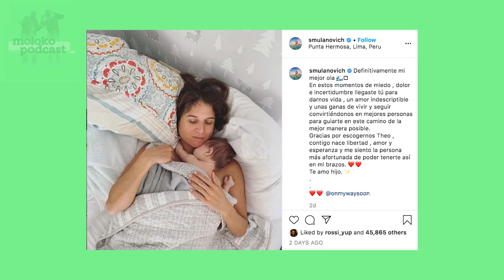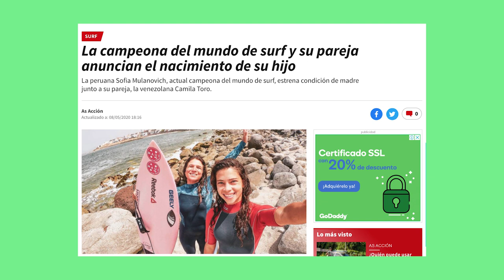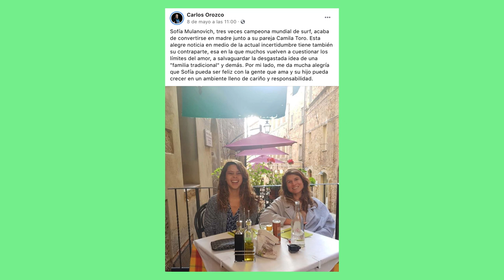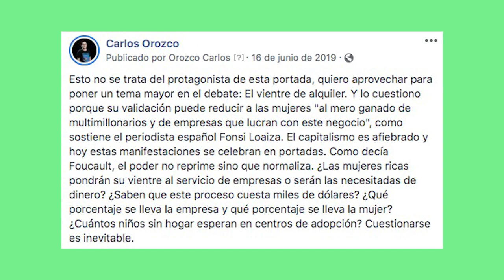SOFIA MULANOVICH YA ES MADRE... CHEVERE SOFI | Moloko Podcast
Visita Mercadotek para un auxilio tecnológico en estos momentos difíciles.